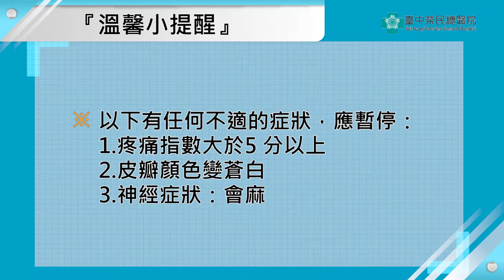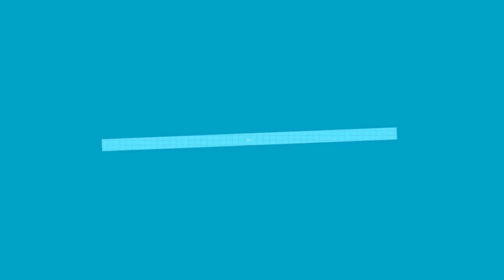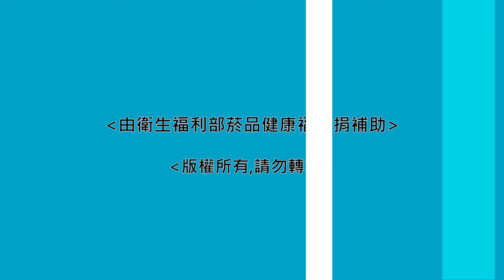台中榮總-【口腔癌】頭頸部復健運動--肩頸部關節活動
臺中榮總-針對口腔癌患者提供衛教資訊
臺中榮總復健科 陳彥文技術主任
介紹頭頸部癌症之復健運動--肩頸部關節活動